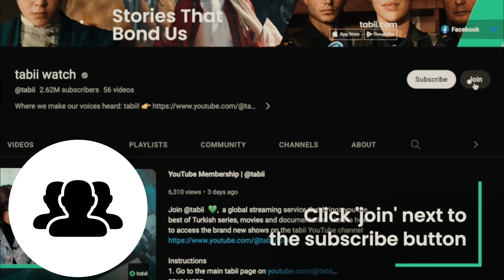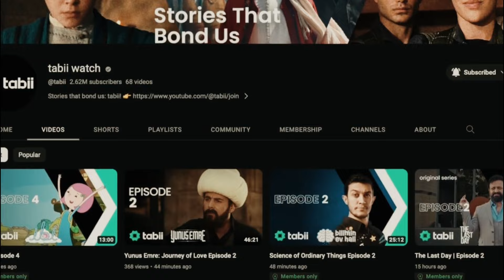Molana Rumi Episode 1 in Urdu | Mevlana Celaleddin Rumi | Rumi Drama Episode 1 | Dera Production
In Konya, the 13th century capital of the Seljuk State, there lived a man, Rumi, the great Islamic scholar, mystic and poet who preached “Hearken to us for the story of humanity.” The series tells the story of this exceptional person, who lived 750 years ago, and narrates his poetry, aphorisms, the social and political events of the time, and of course his immortal masterpiece the Masnavi, which is still relevant today.

His search for truth and verity, two things still yearned for, the profound wisdom he reached through this sublime pursuit and his journey to the inner layers of the self make the show into an epic visual feast.

( Social Link )